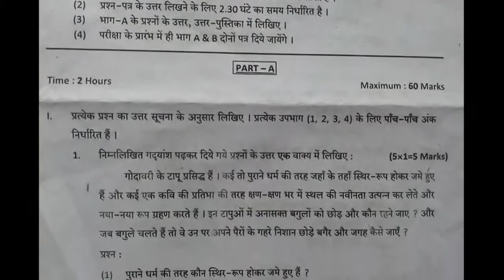10th Class Hindi Pre Final 2019.